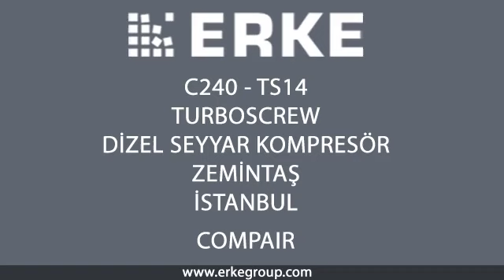ERKE Group, CompAir C-240 TS-14 TurboScrew Diesel Portable Compressor - Zemintaş